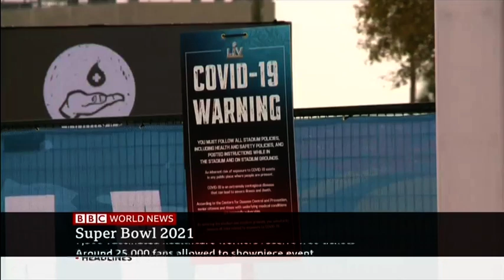Professor Derek Rucker Discusses Super Bowl Advertising on BBC News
Prof. Derek Rucker discusses the difficulties companies face with advertising during this year's Super Bowl.